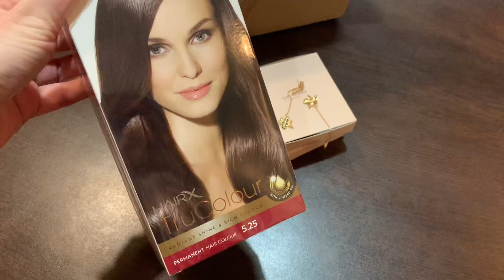РАЗБИРАЮ ЗАКАЗ ОРИФЛЕИМ | ОТКРЫВАЮ НОВУЮ КОСМЕТИКУ | БУДУ ПРОБОВАТЬ НОВОЕ VLOG:29.10.20